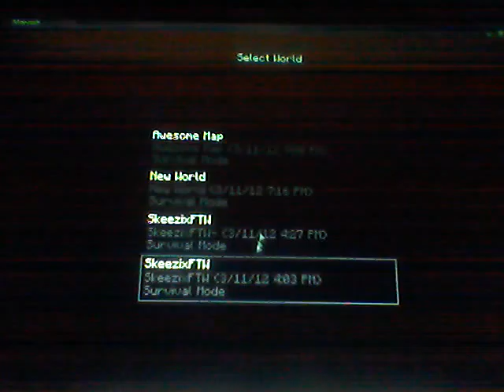Minecraft w/SkeezixFTW ep35 - A Fresh Start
my old world was lost so i hafto start over -_-